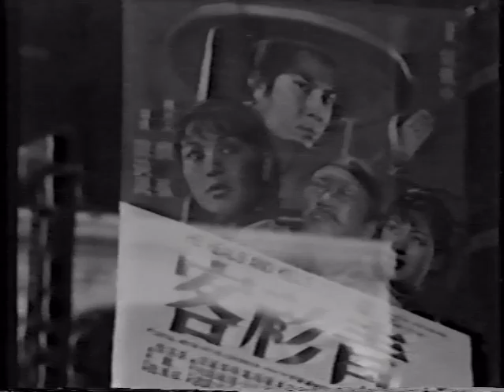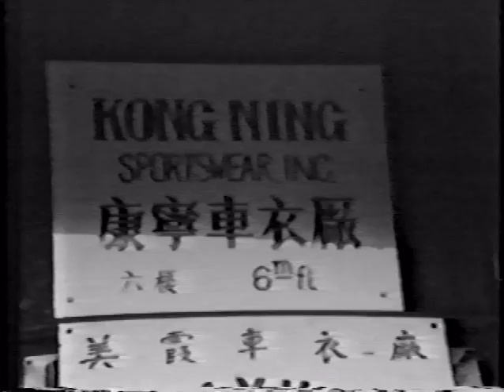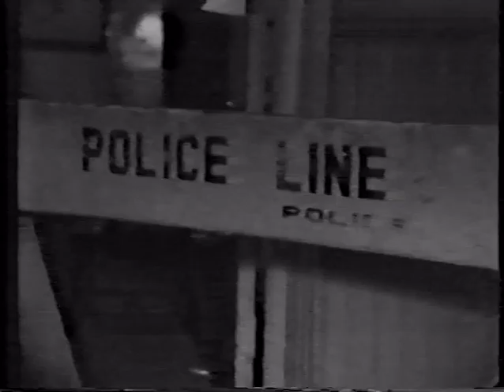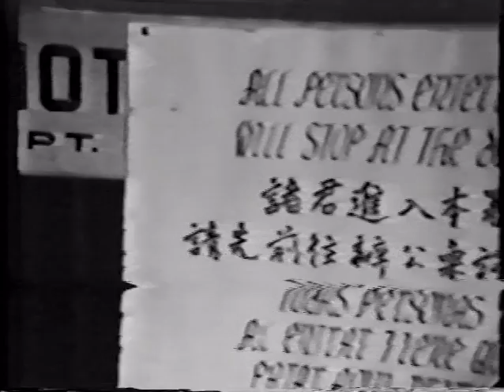Chinaman's Chance (Frank Chin, 1972)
An interview with concerned White youth workers at a school playground.  Wing Tek Lum, an award winning poet living in Chinatown reads from his work.  He is today the publisher of Bamboo Ridge Books, of Hawaii. A visit to a family, parents China born, and their American born children. An interview with journalist Bill Wong , and his wife Joyce.  He’s more comfortable with his White wife among White people. She’s more comfortable among Chinese. Bill Wong , from The Columbia University Graduate School of Journalism went on to the Wall Street Journal, and a career across newspapers and media to found the Asian American Journalists Association. He become a senior editor of his hometown paper, in the 1980’s , The Oakland Tribune.  He was a commentator on  McNeil/Lehrer on PBS.  One day in the 90’s, he was fired,  and  to this day , no one knows why, and Yellow journalists did not  have the chops or guts to ask.